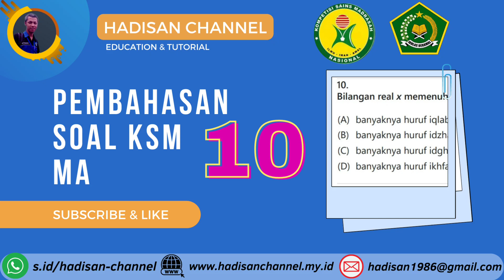PEMBAHASAN KSM MATEMATIKA MA 2022 NO 10 | KOMPETISI SAINS MADRASAH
PEMBAHASAN LENGKAP
KSM MA 2022 NO 1.
KSM MA 2022 NO 2.
KSM MA 2022 NO 3.
KSM MA 2022 NO 4.
KSM MA 2022 NO 5.
KSM MA 2022 NO 6.
KSM MA 2022 NO 7.

Pembahasan soal yang lain dan lebih cepat,
silahkan kontak di bawah ini. GRATIS